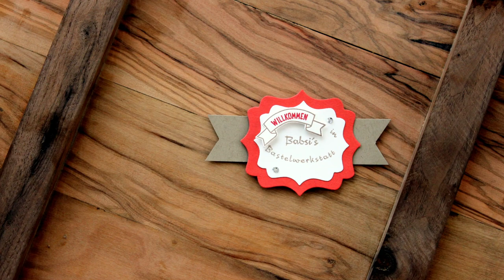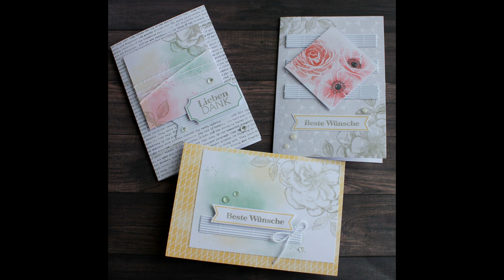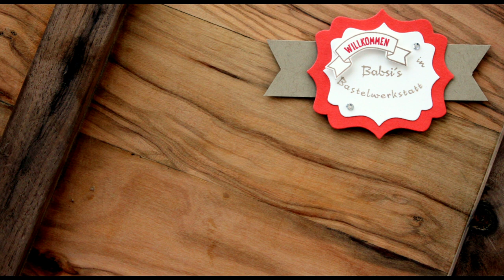Kartenset Nostalgische Rose von Stampin´Up! - einfache Kartenideen - einfach basteln - Kartenideen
Heute stelle ich dir das Kartenset Nostalgische Rose vor. Mit meinen eigenen Kartenideen dazu. Du kannst so ein Set wunderbar mit in den Urlaub nehmen oder einfach an ein schönes Plätzchen im Freien. Alles was du brauchst ist bereits in den Sets enthalten.

Zusätzlich empfehle ich dir einen Flüssigkleber und eine Schere mitzunehmen, sowie ggf. ein Papierfalter und etwas Stempelreiniger oder einfach Wasser auf einem Tuch. Es gibt unterschiedliche Sets manche sind mit Stempel manche ohne, dann sind bereits aufgestempelte Sprüche in drei Sprachen im Set enthalten.

Sets mit Stempelset kosten 23€

Sets ohne Stempelset kosten 14,50€

Katalogauspackvideo mit Zeitangabe ab dort stelle ich die Sets vor:
ab Minute 19:09

Babsi

Links:
*Adapter für Rekorder und Mikrofon